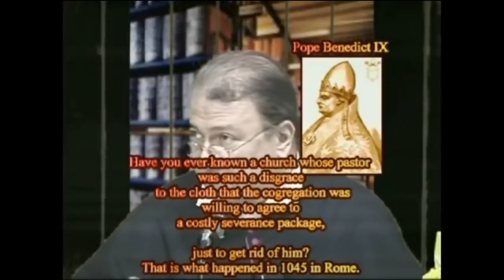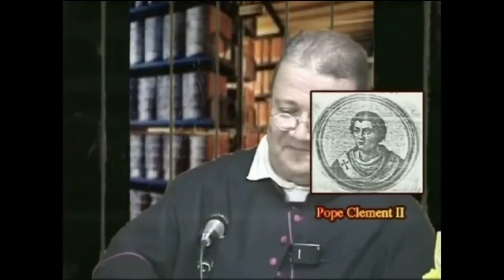Historical Record: Erroneous Popes in the Church's History 【Before Vatican II】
Fr. Gregory Hesse, S.T.D., J.C.D. Doctor of Thomistic Theology, Canon Lawyer and former secretary to Cardinal Stickler at the Vatican from 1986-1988.

(Fr. Hesse was not a member of the SSPX.)

He was ordained in 1981 in St. Peter’s Basilica, Vatican.
He held doctorates in both Thomistic Theology and Canon Law.

Note:
@12:55 is the historical fact about Pope Honorius I, the heretic: The Anathematized Pope Honorius I.

Our Lord, Jesus Christ, said:

"SIMON, SIMON, behold satan hath desired to have you, that he may sift you as wheat.

But I have prayed for thee, that thy faith fail not;

and thou, BEING ONCE CONVERTED,
CONFIRM thy brethren."

Douay-Rheims [Luke 22:31-32]

"Now sometimes the things commanded by a superior are against God. Therefore superiors are not to be obeyed in all things."

St. Thomas Aquinas, Doctor of the Church [The Summa Theologica II-II Q.104 Article:5]

We learn from the history of the Church that St. Athanasius had to "disobey" Pope Liberius. But such apparent his "disobedience" was not real disobedience, but rather true obedience to the Church and it's constant Teaching (Tradition).

CATHOLIC OBEDIENCE IS ALWAYS OBEDIENCE WITHIN TRADITION.

But many Catholics, forgetting that Catholic obedience is relative to the Faith and Tradition, think obedience is an absolute, with only one opposite, disobedience.

They are mistaken.
True obedience has two opposites:

DISOBEDIENCE  [Error by Defect],

and

FALSE OBEDIENCE  [Error by Excess].

We must pray very much [and make sacrifice] for the Pope,
and for the Great Restoration of the Roman Catholic Church to the Sacred Tradition.

Instaurare Omnia in Christo per Immaculatam!